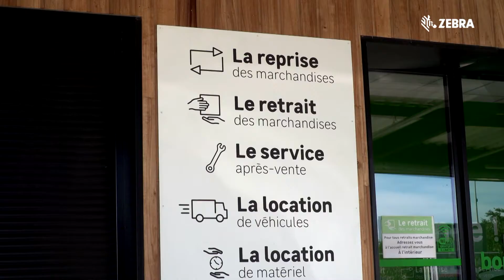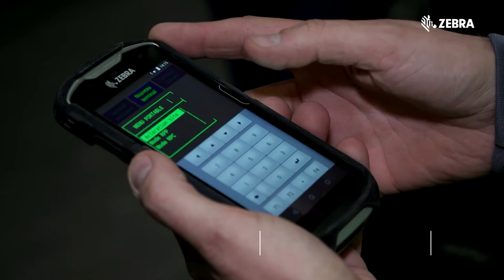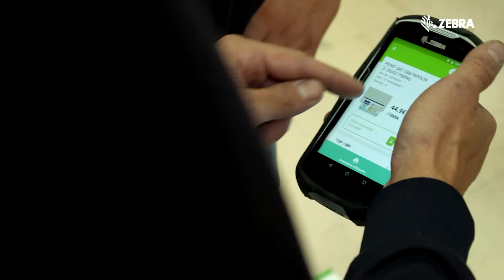Mobilité et digitalisation dans les magasins de Leroy Merlin pour l'excellence opérationnelle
Leroy Merlin améliore sa gestion des processus logistiques en entrepôt et en magasin, le Click &Collect, les activités de back et de front office ainsi que les opérations d’encaissement avec les terminaux tactiles Zebra TC8000, les imprimantes mobiles QLN430, les imprimantes industrielles ZT400, les terminaux mobiles TC52, les outils Mobility DNA (StageNow et DataWedge) et les scanners DS7708, DS3608 et DS8178. Apprendre encore plus